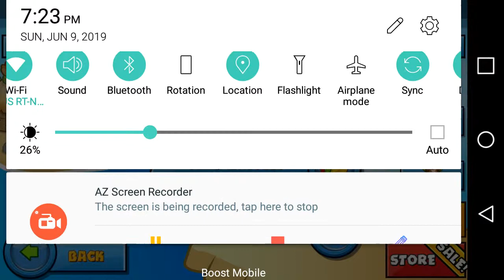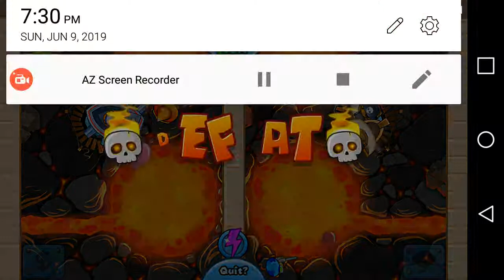Balloon Tower Defence Random Towers